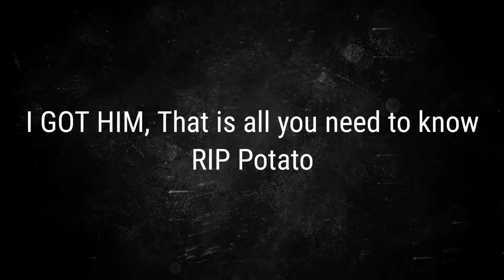Destiny 2: Trials of Osiris (Rusted Lands) Triple Dawn Blade Trouble w/BlueSFT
Another week potatoes
Another Trials of Osiris Gameplay
This week trials map is on Rusted Lands
I was going to play with an LFG for trials but I didn't know I joined with my boy, Blue.
He is an awesome and chill player. We ran a card together with his friend. During our trials card, we matched up against 3 dawn blades. I hate warlocks because they have icarus dash. ANYWAYS, this match was fun and annoying because the warlocks would stay in the air. We end up winning the match 5-1.

Remember: Be positive and be humble
I will see you guys in the crucible